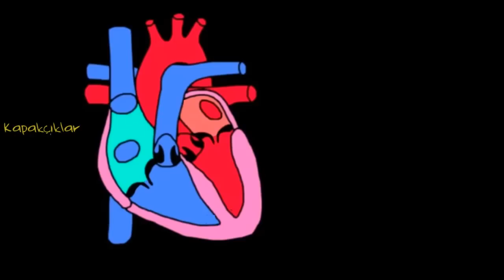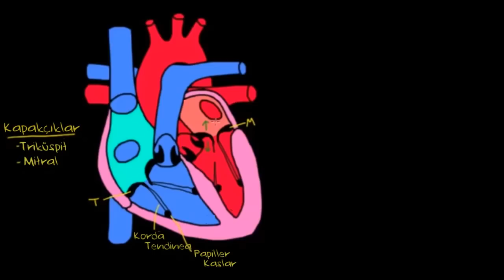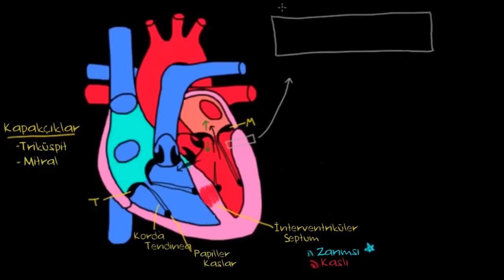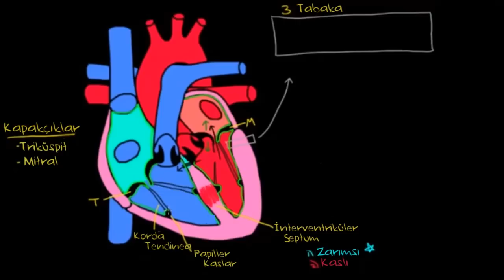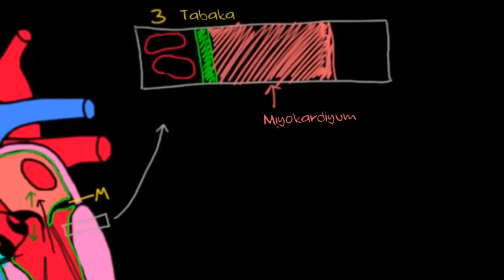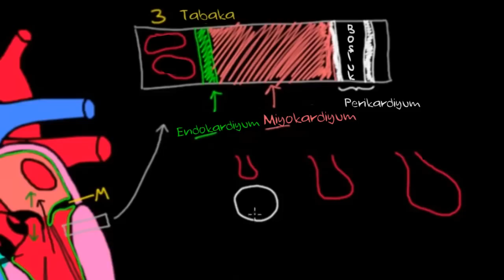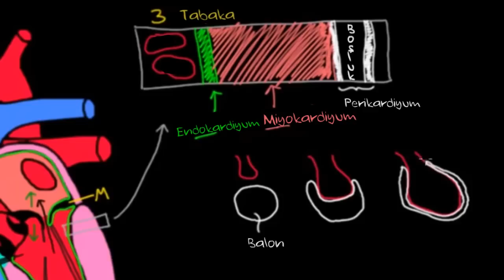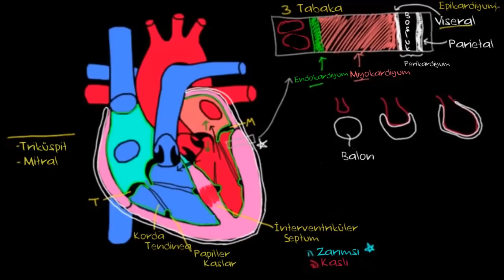Kalbin Katmanları (Sağlık ve Tıp) (Dolaşım Sistemi Fizyolojisi)